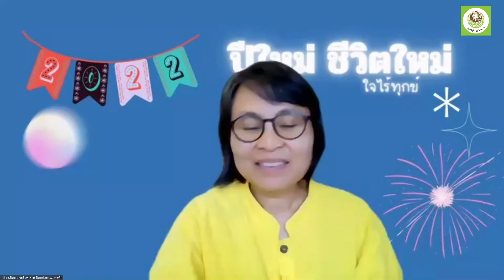650128 13 กิรณา สุขสุดกุลธน แฉกิเลส เมื่อเป็นแม่ไก่